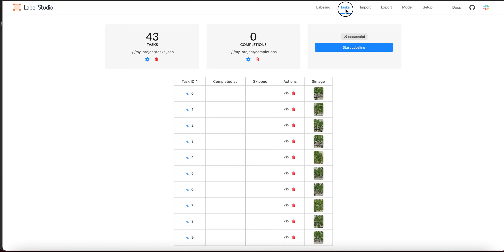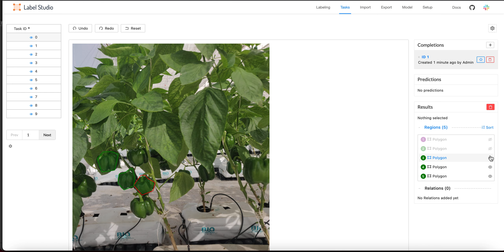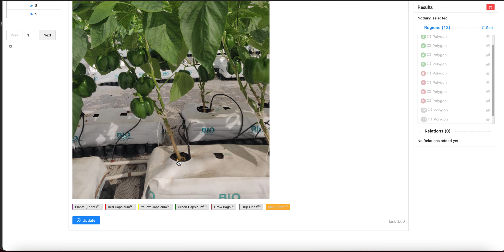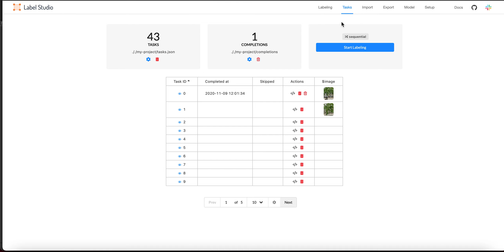Vision ML : Image Tagging to detect Plants, Drip-line, Growbags, Stems, plants, flowers and Fruits.